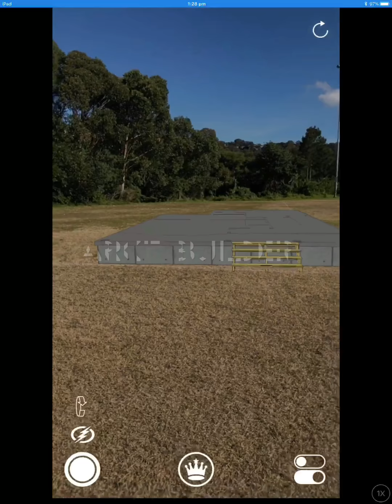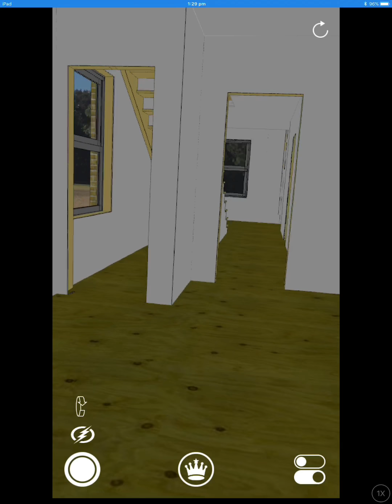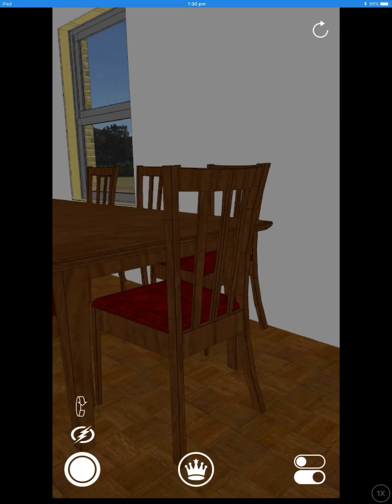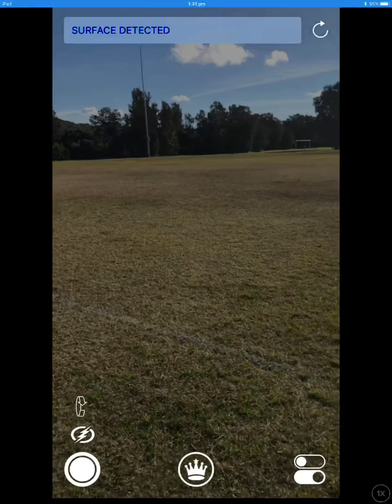ARKit Augmented Reality House construction Full Animation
Starting with the concrete slab foundations, the house slowly gets built up with each new construction stage appearing over time . Footage shot at my local park Sydney Australia. Device IPAD Pro running IOS 11.